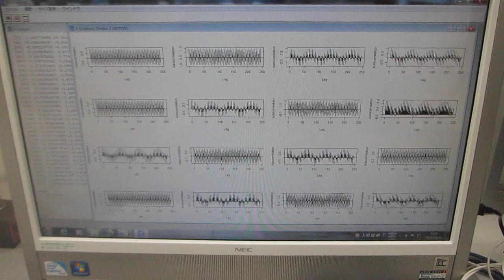超音波の音圧測定解析（自己相関の変化）